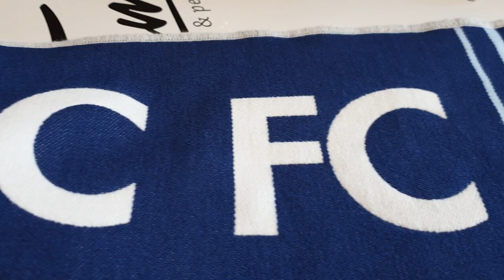Football : avant la rencontre Trélissac-Olympique de Marseille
Dimanche 5 janvier, le Trélissac Football  Club (Dordogne) rencontre pour le 32e de la Coupe de France de football l'Olympique de Marseille. Le youtubeur @Viinsky360  est venu à la rencontre des supporters du TFC, samedi 4 janvier, au KFC de Trélissac. La Coupe était aussi là. Vidéo Stéphane Klein.